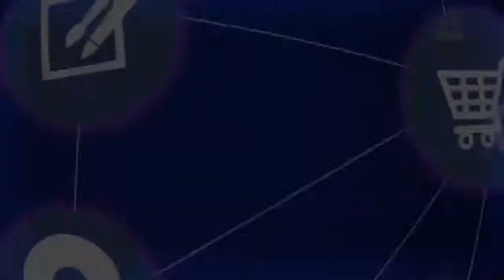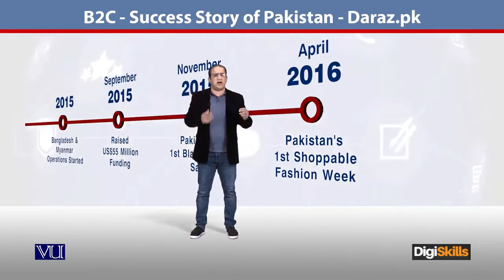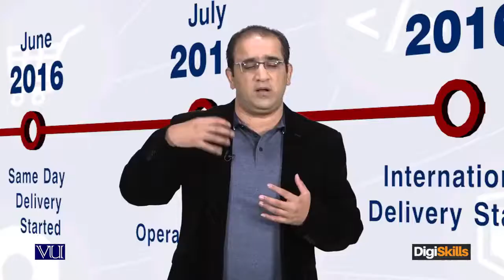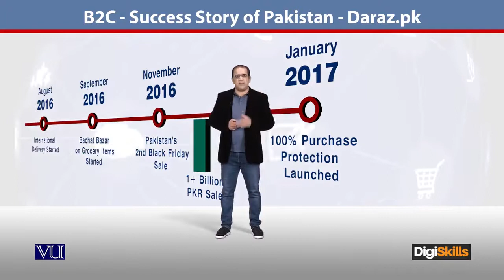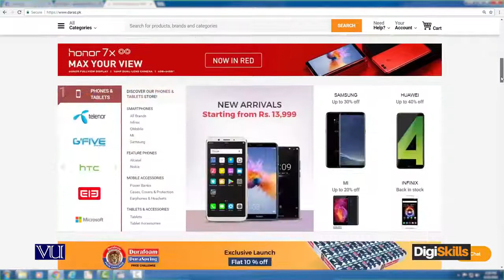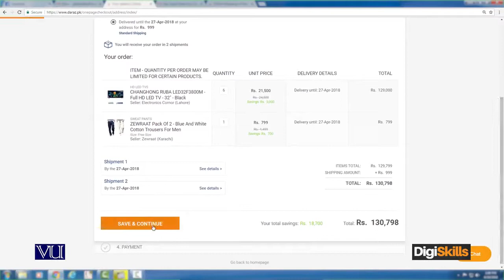11 - B2C - Success Story ¦ Pakistan ¦ Daraz pk ¦ DigiSkills - E - Commerce By Digi Skills